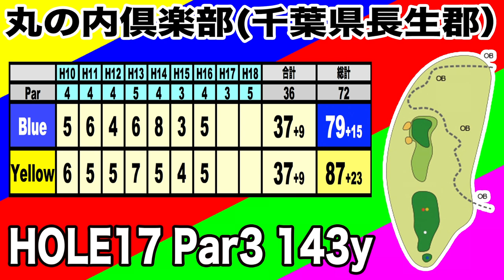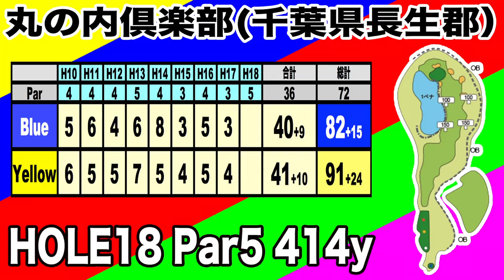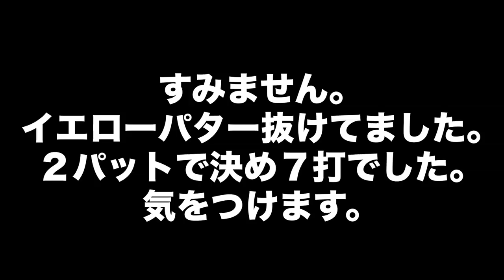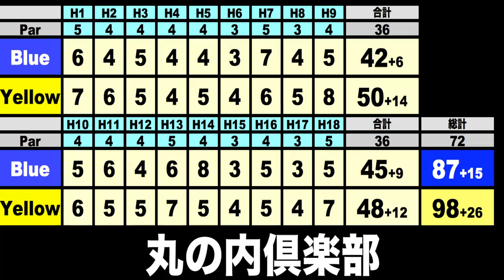MP-5で池越え２オンを狙え!フィッティングしたNEWクラブでスコアアップを狙え！丸の内倶楽部 【恵比寿ゴルフレンジャー】